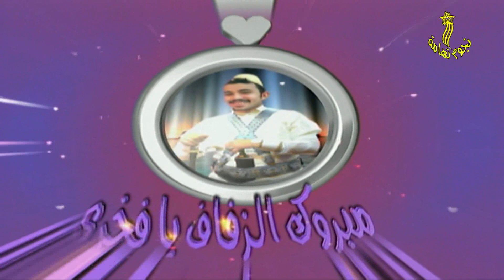يوم الأحد أداء الفنان إسماعيل جوهر في زفاف فخري معروف بالسويق